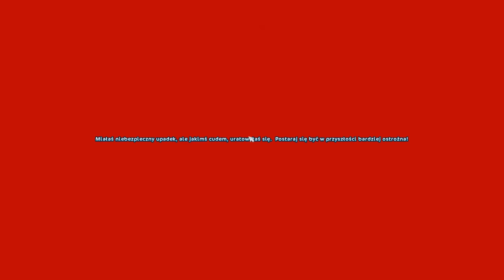Star Stable przy kawie Lilianka odkrywa DUD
Hej wszystkim! W dzisiejszym odcinku odkryjemy w Star Stable Dolinę Ukrytych Dinozaurów. Jakże przepiękną i klimatyczną lokację tej gry.

Nick w grze